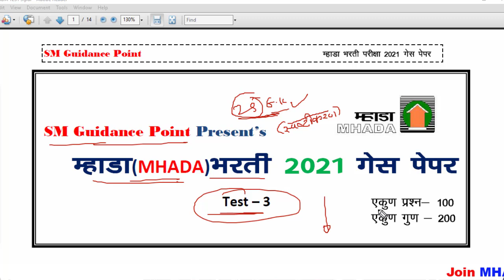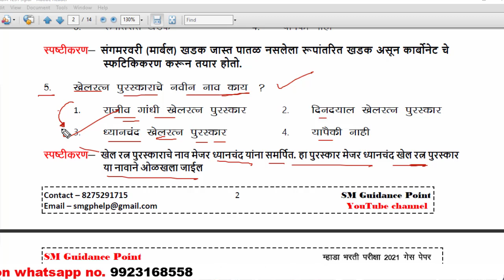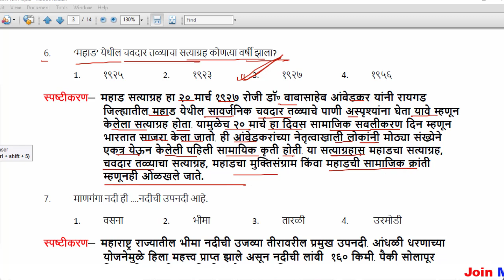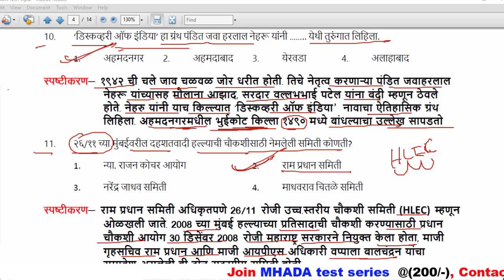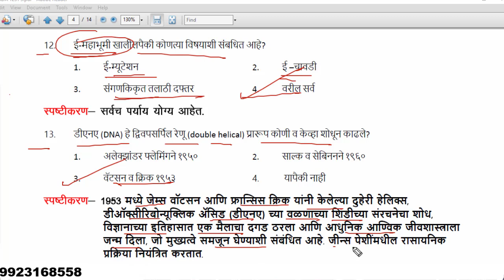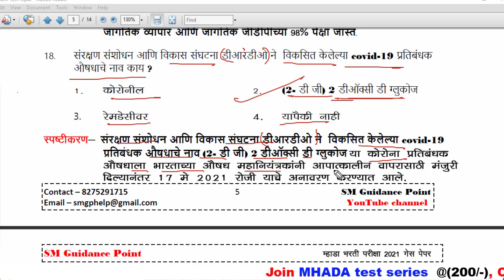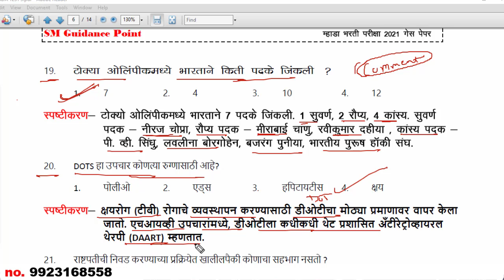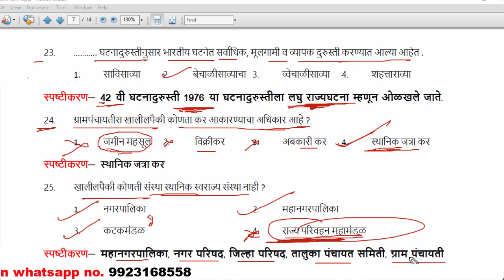म्हाडा (MHADA) भरती २०२१ पेपरमध्ये याप्रकारचे प्रश्न येतील आजच पाहून घ्या || MHADA exams 2021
Video topics:
MPSC Add
Mpsc advertisement
STI preparation
PSI preparation
ASO Preparation
Mpsc Subject
Post bharati
Aarogya Bharati
Math tricks
Police bharti
Talathi pariksha
lipik pariksha
zilla bharti
Mahaportal pariksha paper
Mahaportal
Mpsc
Psi
Sti